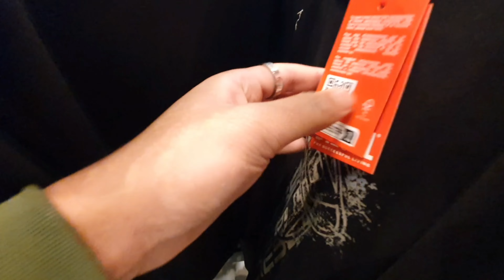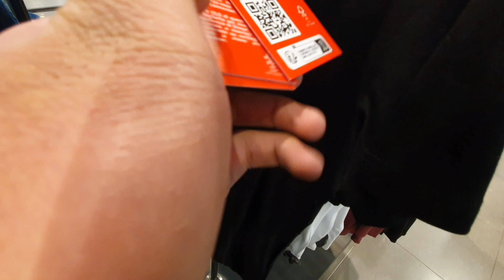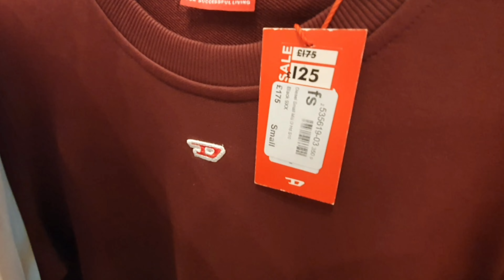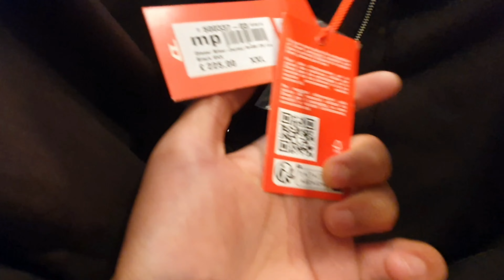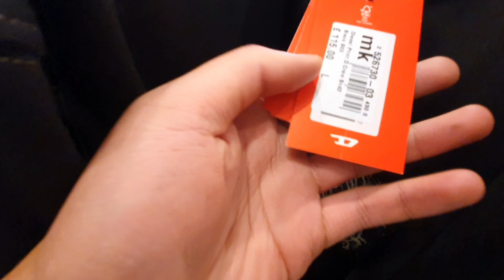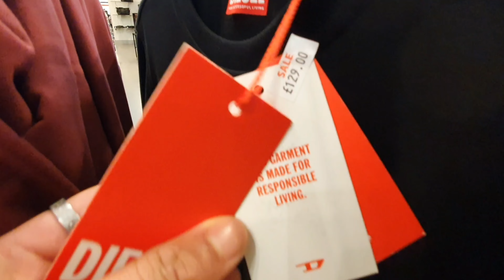NEW 2024 DIESEL MENS WINTER COLLECTION SALE LUXURY WEAR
Where we discovered lovely hoodies and jumpers along with some  jackets and coats.

In this video we’ll walk you through:

- Coats

-  Hoodies

- Coats

-Jackets

-Wool Jumpers / Knitwearses

TIMESTAMPS

0:00 Intro

0:30 T-shirts

1:00  Knitwears

2:30 Wool jumpers

4:00  Hoodie

6:30 Jacket/ coat

7:00 Jumper

10:00 Joggers

Our channel is about new fashion trends. We cover lots of col stuff such as new collections of trendy brands such as Zara, Mango, H&M, TKMaxx and  Hugo Boss newest and sale collections.

. diesel diesel mens